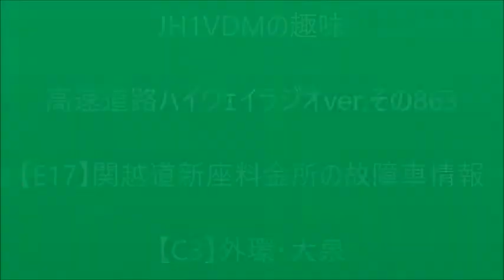【ハイラジ863】E17新座TB付近の故障車情報 C3・大泉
内回り方面は関越道（E17）下りには行った先の新座料金所で乗用車が故障中の様です。